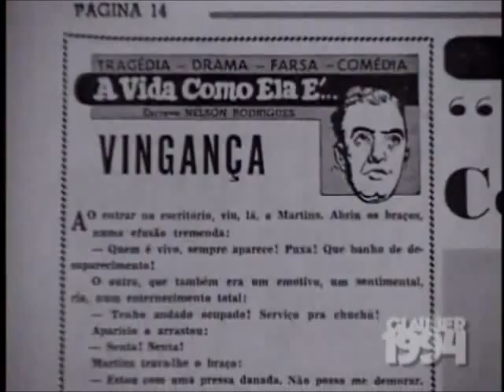Fera da Penha Editado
Vídeo Linha Direta sobre o caso da Fera da Penha editado